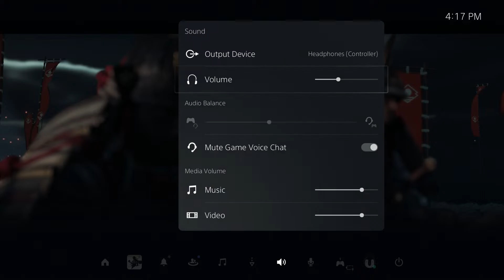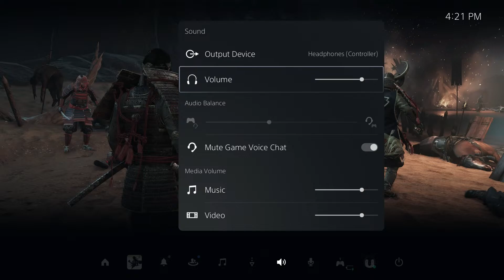Open Gate Pt1 : Ghost Of Tsusima "Your Mind is a battleFeild."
Ghost of Tsushima is a 2020 action-adventure game developed by Sucker Punch Productions and published by Sony Interactive Entertainment. The player controls Jin Sakai, a samurai on a quest to protect Tsushima Island during the first Mongol invasion of Japan.